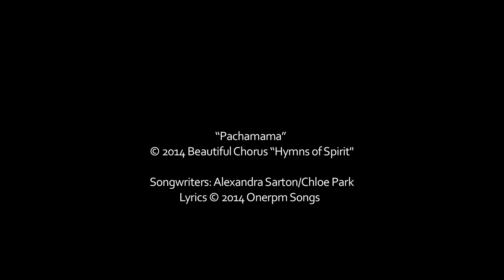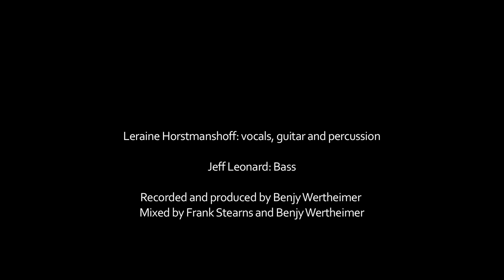Leraine Horstmanshoff - Pachamama (Cover)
In a song that has been a guide and a touchstone in her journey with cancer, Leraine shares her reverence for the Earth Mother Pachamama in a beautiful performance underneath a willow tree that she loves deeply.  With exquisite cinematography by Ismene Vetas and Daisy Johnson, we hope that this offering might also support you on your path …

Leraine Horstmanshoff: vocals, guitar and percussion
Jeff Leonard: Bass
Recorded and produced by Benjy Wertheimer
Mixed by Frank Stearns and Benjy Wertheimer

Production Company: BlueRavenProductions, LLC
Creative Directors: Daisy Johnson and Ismene Vetas
Editor: Ismene Vetas
Cam Operator: Ismene Vetas and Daisy Johnson
Wind Chimes: Bronwen Beecher
Starring LeraineBow & Gracie